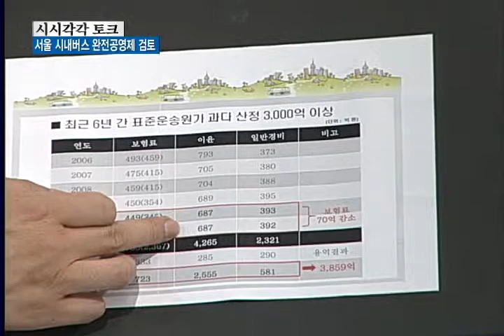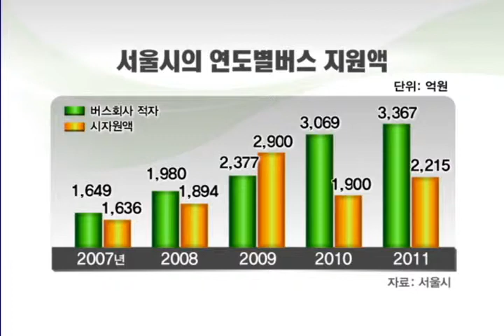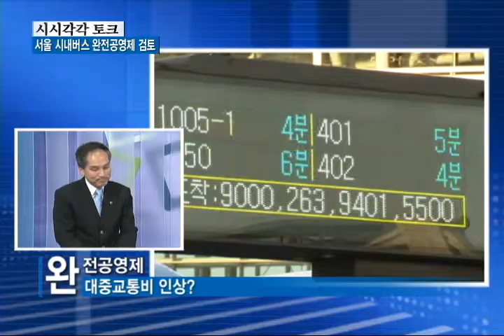[tbs TV] 시시각각에 남재경 서울시의회 의원 출연 6.28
브라질 방문 중에 박원순 서울시장이 서울 시내버스 완전공영제에 대해 언급을 했습니다.
서울 시내버스를 완전히 공영화 하는 방안이 검토되고 있습니다.
서울시의회 교통위원회 남재경 의원 모시고 [tbsTV 예민수의 시시각각]에서 서울 시내버스 완전 공영제에 대해 이야기해 보았습니다.